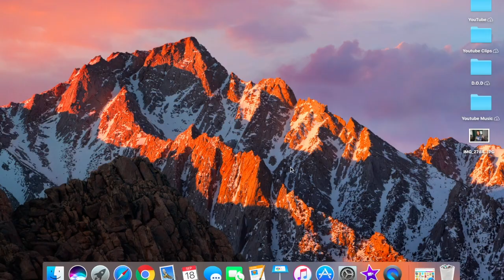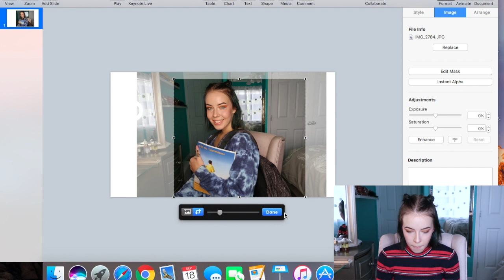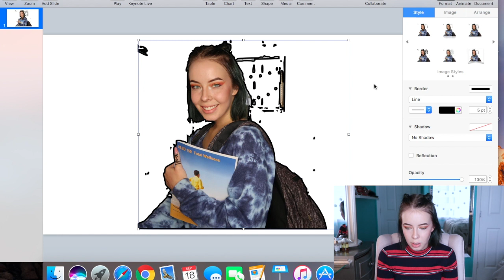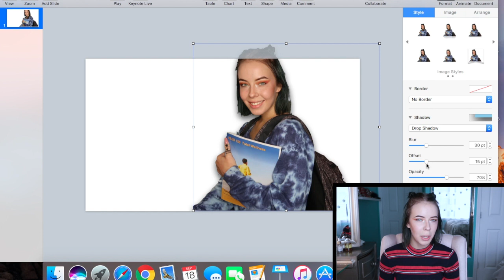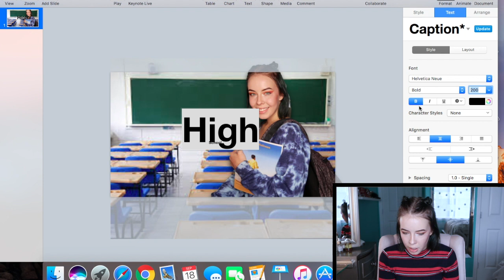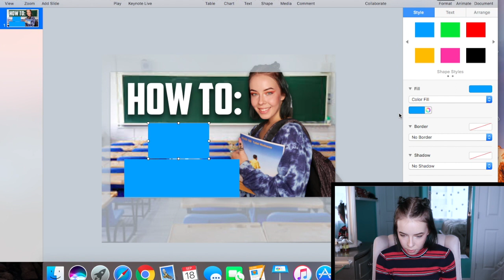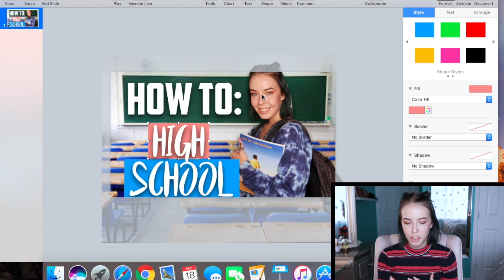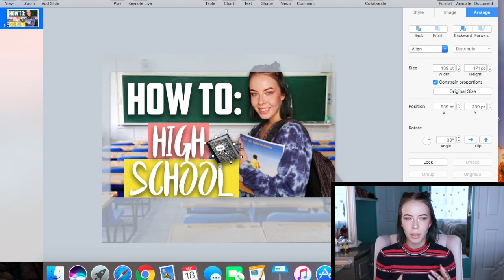EASY THUMBNAIL TUTORIAL IN KEYNOTE | Galaxy Girl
Hey Guys! Super excited to be sharing this video with you guys I have been getting a lot of questions about how I make my thumbnails and I am finally here to bring you guys my full youtube thumbnail tutorial!

I tried to make this a super easy and informative thumbnail tutorial that will be helpful to a beginner as well as a novice!